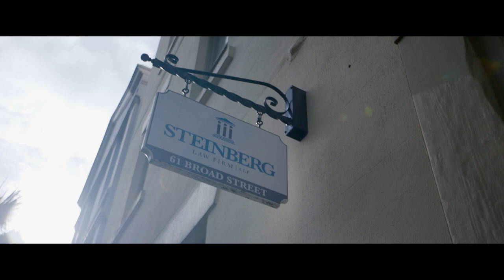Happy Holidays From The Steinberg Law Firm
At this time of year, it is important to say Thank You.
Thank you to our friends, our family, for the teachers, veterans, and for all for all of the organizations that we work with that strive to make this a better community.
From our family here at The Steinberg Law Firm To Yours,
Happy and Healthy Holidays.

Our firm serves people whose lives have been disrupted by injury, negligence, or personal misfortune. We understand that on-the-job injuries can be complex, and we treat each one individually. There is no fee for an initial consultation. Our offices in Goose Creek, Summerville, and downtown Charleston, S.C. stand ready to assist you.